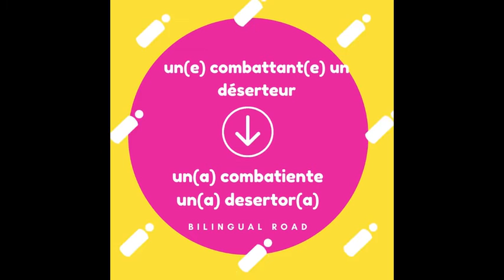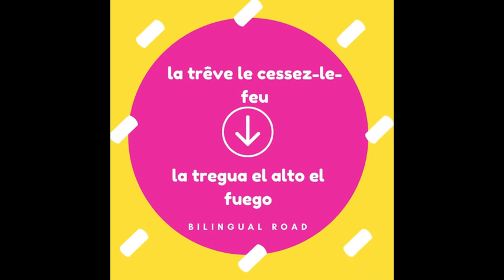LE VOCABULAIRE ESPAGNOL RAPIDE : LA GUERRE || apprendre le vocabulaire espagnol ⚠⚠💀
vocabulaire espagnol : la guerre 💀💀 part 2